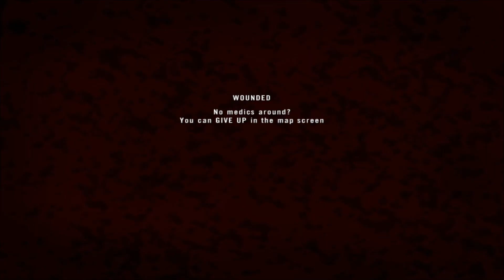[Project Reality v.1.3] Karbala / Operação: Coroa de Espinhos_2_de_3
Eu tentei cortar o máximo possível para que ficasse em duas partes. Porém,  não posso tirar muita coisa sem perder os aspectos  táticos do gameplay, partes que possam ajudar entender a movimentação e objetivos do esquadrão. Por isso teremos a partida dividia em 3 partes.

Entre na Divsul e faça parte da comunidade Latino Americana de Project Reality